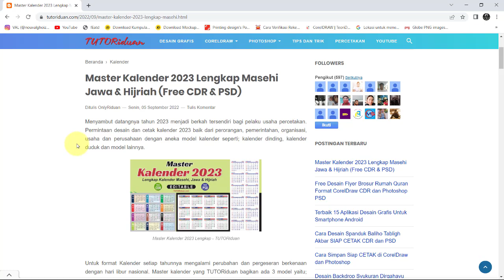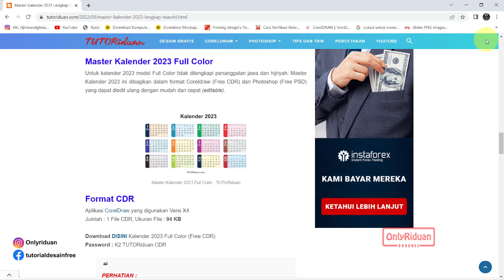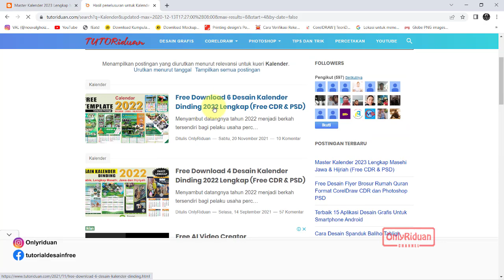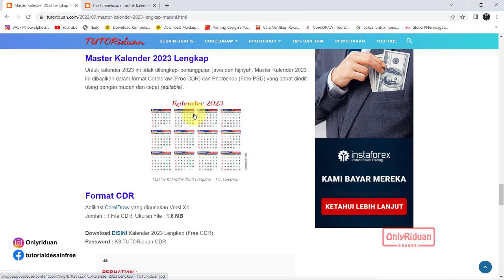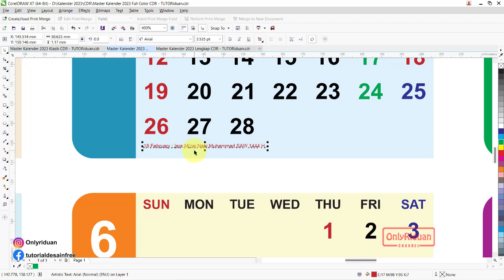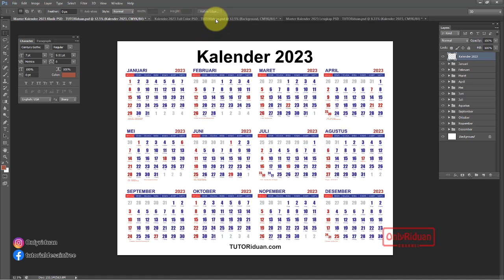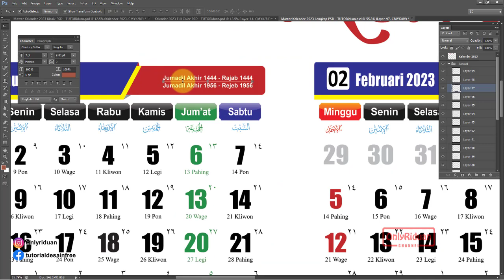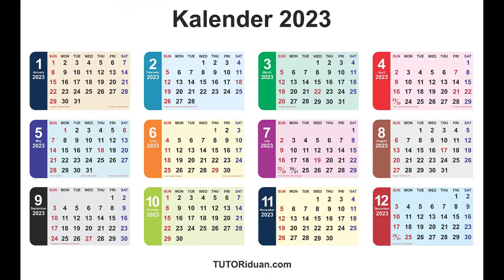Master Kalender 2023 Lengkap Tanggal Jawa dan Hijriah (Free CDR & PSD) - Calendar Design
Free Master Kalender 2023 Editable Lengkap Tanggal Masehi Jawa dan Hijriah Format Coreldraw (Free CDR) & Photoshop (Free PSD), Calendar Design, Calendar Template.

Cara Download 100an Template Kalender :
- Pada pencarian ketikkan "Kalender"
- Maka akan tampil Ratusan Template Kalender Format CDR & PSD
- Selamat mendownload
Penjelasan secara detail simak Video Tutorial

Semoga Bermanfaat